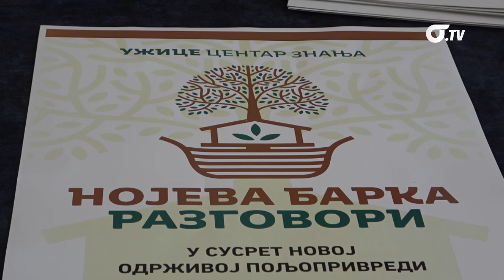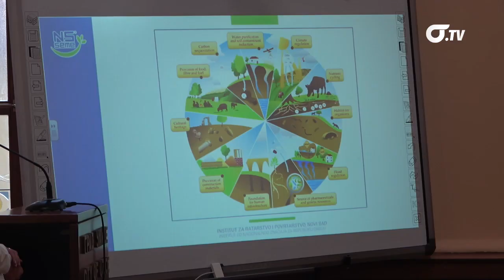Održiva poljoprivreda od ključnog značaja za opstanak sela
Tribina “Nojeva barka razgovori”, na temu održive poljoprivrede, nastala u saradnji grada Užica i udruženja Motika.rs , održana je danas u Gradskoj kući. Velikom broju zainteresovanih posetilaca obratili su se predavači i poljoprivredni proizvođači koji su govorili o iskustvima sa terena i svemu što može da bude korisno poljoprivrednicima, privrednicima i hobistima. Predavači su objasnili prisutnima zašto je važno da sačuvaju stare sorte i kako da svoje seoske proizvode plasiraju na tržišta velikih gradova.

Pored informacija o važnosti poljoprivrede, održivog korišćenja zemljišta, očuvanju starih sorti semena, poljoprivredni proizvođači imali su priliku da čuju i kako da svoje proizvode na najbolji način plasiraju na tržišta velikih gradova, i da pritom kvalitet, a ne cena bude prioritet.